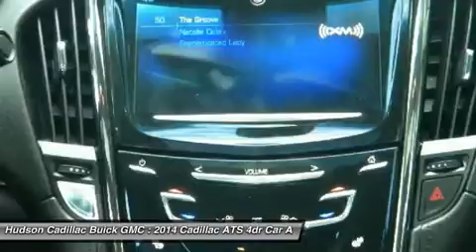2014 Cadillac ATS 25344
2014 CADILLAC ATS Poughkeepsie, NY
Stock# 25344

2023 South Rd.

Snatch a deal on this certified 2014 Cadillac ATS Standard AWD before someone else snatches it. Roomy but agile, its worry-free Automatic transmission and its dependable Turbocharged Gas I4 2.0L/122 engine have lots of soul for a budget-friendly price. It's outfitted with the following options: Wipers, front intermittent, Windows, power with front express-up and down, and rear express-down with passenger lockout feature, Wheels, 17  x 8  (43.2 cm x 20.3 cm) premium painted aluminum (Upgradeable to (Q5U) 17  x 8  polished aluminum wheels.), Visors, driver and front passenger illuminated vanity mirrors, Trunk release, power, remote, Trunk emergency release handle, Traction control, all-speed, brake and engine controlled, Tires, P225/45R17 all-season, run-flat, Tire Pressure Monitoring System, and Theft-deterrent system, vehicle, PASS-Key III+ with immobilizer. You've done your research, so stop by Hudson Cadillac Buick GMC at 2023 South Rd., Poughkeepsie, NY 12601 this weekend to get a deal that no one can beat!